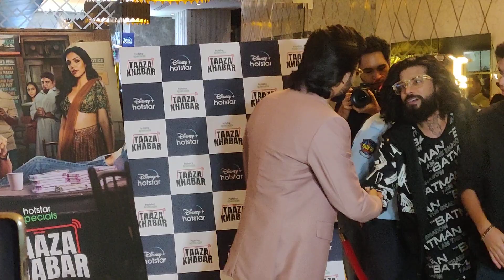bhuvan bam new movie screening taaza khabar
Non-profit, educational or personal use tips the balance in favor of fair use BhuvanBam, DevenBhojani, PrathameshParab along with Babil, Zakir Khan, Roohi Dassani, Prajakta Koli, Ayush Mehra seen at the screening of Hotstar Specials

The show releases on 6th January on Disney+ Hotstar